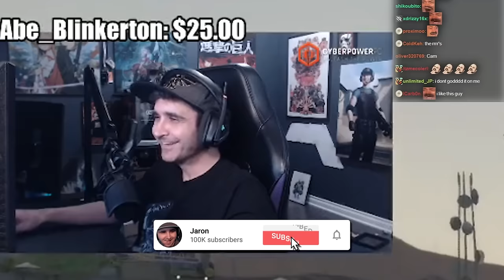Summit1g Pulls Off CRAZIEST PLAYS with NEW DUO! | GTA 5 ProdigyRP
Summit rolls around with his new friend Fake Marcel & pulls off crazy plays in cop chase after hilarious heist!

In this video you can find, summit1g gta rp, summit1g cop chase, summit1g funny moments, summit1g reacts, summit1g reaction, prodigyrp, chang gang, and much more!